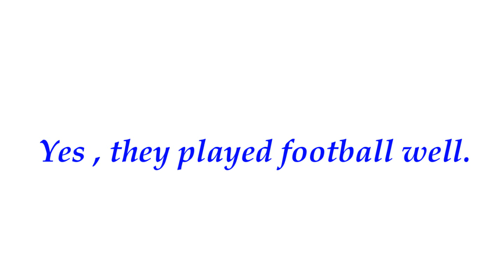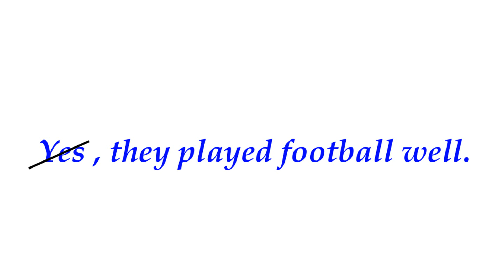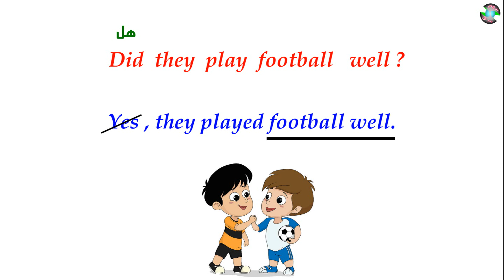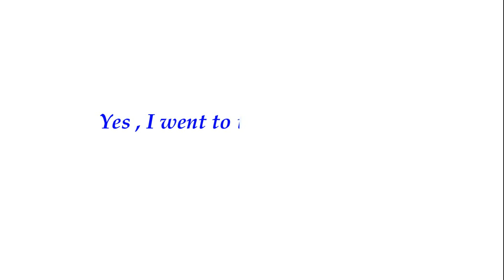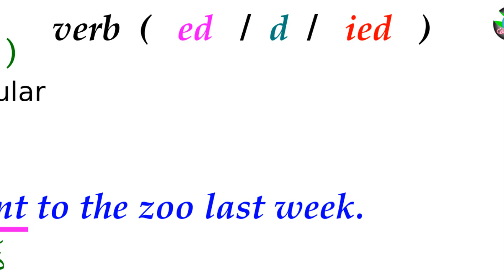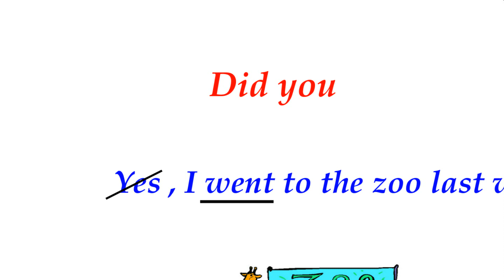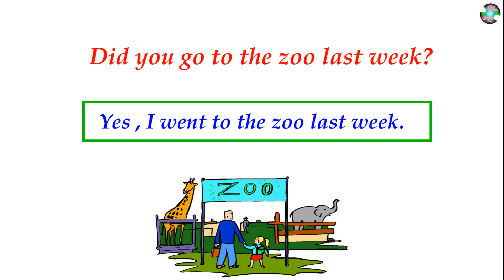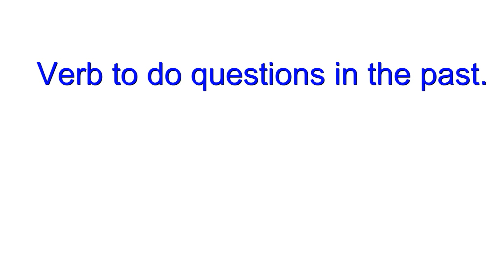كيفية تكوين السؤال | الحلقة 3 | Did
بشكل رائع - كيفية تكوين السؤال - الجزء الثالث
how to make a question in English
Yes or no questions
Ask by did?
how to form a question
question formation in the past by did